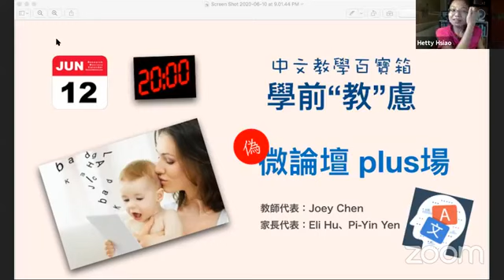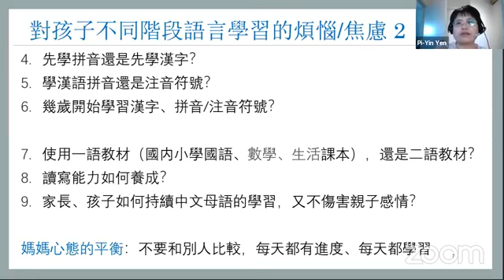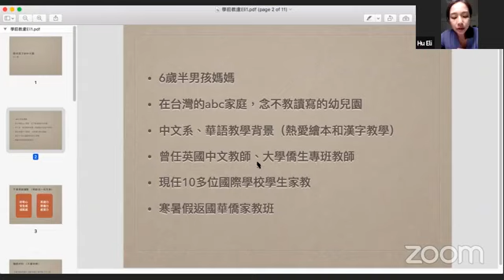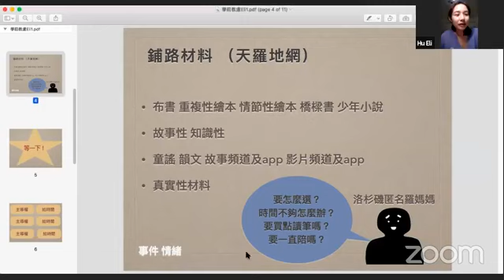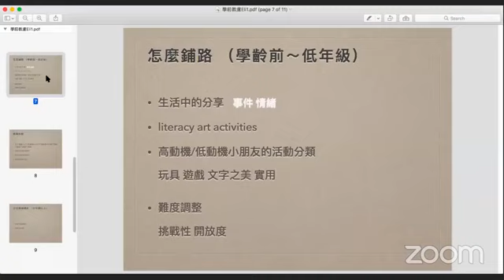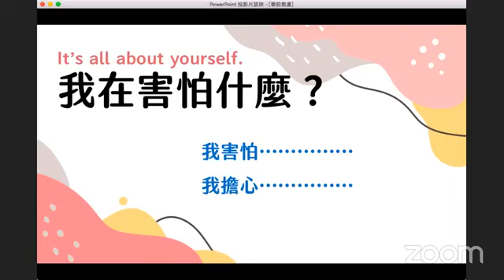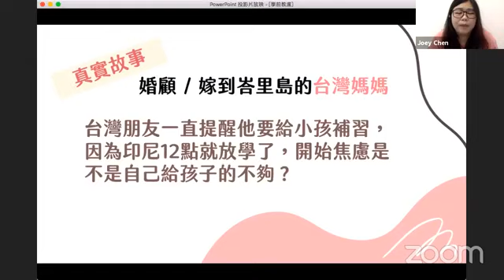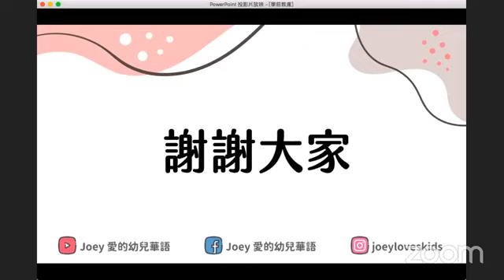雙語“教”慮偽論壇：plus場 [中文教學百寶箱]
本場分三段：
1⃣️ 開始～33分
瑞典台灣媽媽 by 顏老師：海外媽媽的焦慮與瑞典的“母語教學”現況

2⃣️ 34分～1小時30分
台灣在地媽媽 by Eli： 從孩子的角度給他們最合適的“教學”

3⃣️ 1小時30分～最後
旅居印尼的台灣幼教老師 Joey：從媽媽的角度讓媽媽安心的故事